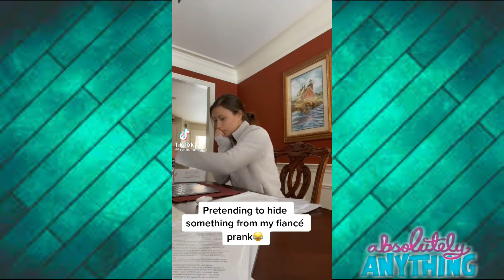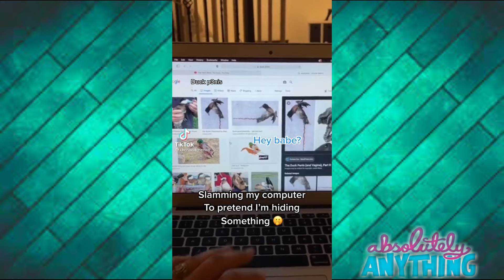Are You Hiding Something ? || Pretending To Hide Something Prank Tiktok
The Creators That Are Being Feature In This Video, Their Usernames Are At The Top Left And Bottom Right Corners.
Please Check Them Out And Go Show Them Some love.

ABSOLUTELY ANYTHING channels making new videos daily for us to enjoy.

IGNORE : ( tik tok, tik tok video, tik tok 2017, tik tok 2018, tik tok 2019, tik tok 2020, tiktok 2021, tik tok compilation, tik tok compilation 2017, tik tok compilation 2018, tik tok compilation 2019, tiktok compilation 2020, tiktok compilation 2021, tik tok meme, tik tok meme 2017, tik tok meme 2018, tik tok meme 2019, tik tok meme 2020, tiktok girls, tik tok songs, tik tok video, tik tok dance, tik tok songs you don’t know the name of, tik tok cringe, tik tok songs playlist, tik tok dance songs, tik tok memes that are actually funny, tik tok memes clean, tik tok memes songs, tik tok memes compilation, tik toks that are actually good, tik tok memes reaction, tik tok meme song, tik tok meme compilation, tik tok meme song playlist, tik tok meme music, tik tok meme comp, tik tok meme clean, tik tok meme reaction, tik tok meme compilation to watch instead of studying, tik tok meme art, tik tok meme drawing, tik tok compilation songs, tik tok try not to laugh, tik tok compilation funny video, tik tok compilation dance songs, tik tok compilation vine energy, tik tok compilation cringe funny, tik tok compilation music, best tiktok compilation 2020, addison rae tiktok, charli d'amelio tiktok, tik tok that radiate vine energy, tik tok memes reaction, tik tok that hit harder than my dad, tik tok meme song, tik tok meme compilation, tik tok meme song playlist, tik tok meme music,tik tok meme comp, tik tok meme clean, tik tok meme reaction, tik tok meme compilation to watch instead of studying, tik tok meme art, tik tok meme drawing, tik tok compilation songs, tik tok try not to laugh, tik tok compilation 2019 dance, tik tok compilation funny video, tik tok compilation dance songs, tik tok compilation vine energy, tik tok compilation cringe funny, tik tok compilation music, tiktok compilation funny, tik tok funny video, tik tok funny compilation, tik tok video funny Bangla, tik tok funny video Indian, tik tok funny video 2019, tik tok funny Bangla, tik tok funny memes, twerk tiktok, tik tok funny song, tik tok funny video Tamil, funny tik tok, funny tik tok videos, funny tik tok video, funny tik tok memes, funny tiktok compilation, funny tik tok songs, funny tiktok videos clean, funny tik tok Bangla, funny tik tok fails, funny tik tok clean, funny tik tok pranks, funny tik tok animations, tik tok video, tik tok video Bangla, tik tok video song, tiktok video Bangladesh, tik tok video funny, tik tok video comedy, tik tok video 2019, tik tok video dance, tik tok video sad, tik tok video faisu, tik tok video riyaz, tiktok dances 2019, tiktok memes, tiktok tunes, tiktok cringe, tiktok renegade song, tiktok trends, tiktok painting, tiktok memes clean, tiktok memes 2019, tiktok memes that are actually funny, tiktok that get my soul hard, tiktok that are just vine 2 memes, tiktok that juice my goose, tiktok that will make you, tiktok that hit harder than my ex girlfriend, tiktok that radiate vine energy, tiktok to quote eternally